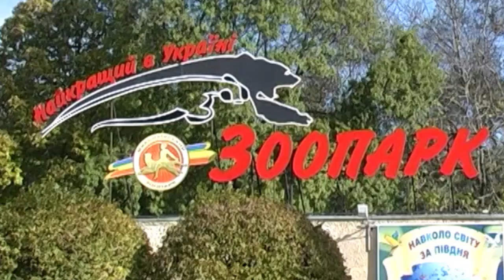Планета ZOO. Ранок у зоопарку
З чого починається ваш ранок? Із потягусів? Із руханки? Із кави? У кожного свій рецепт доброго ранку! А з чого починається ранок у зоопарку дізнавалася Галина Щерба. І ми разом із нею.